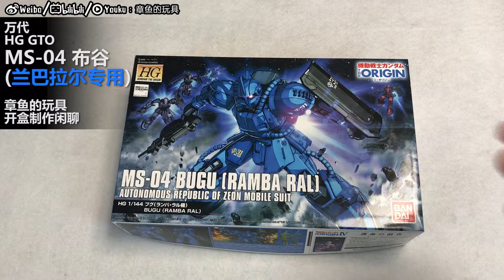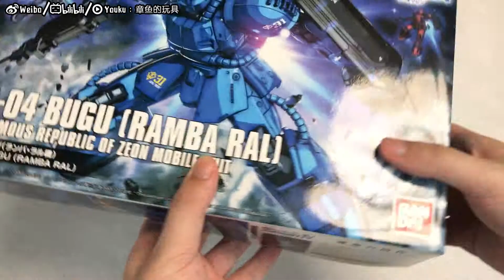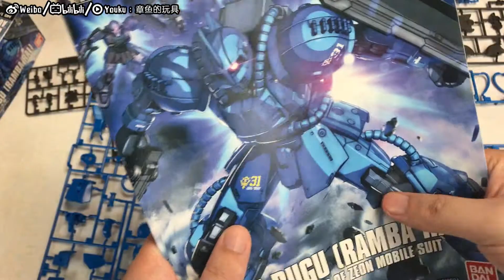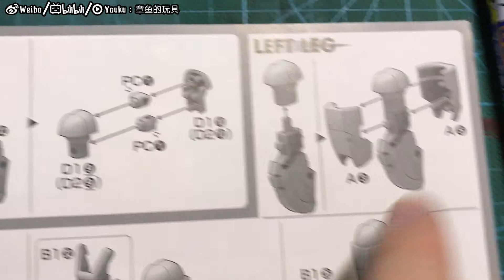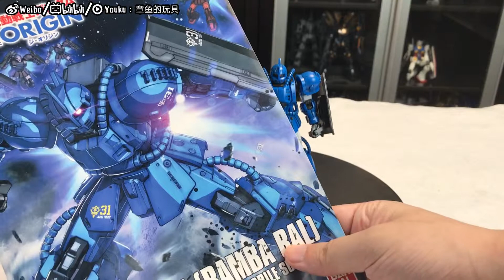万代 HG GTO MS-04 布古(兰巴·拉尔) 开盒制作闲聊!【章鱼的玩具】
感谢B站观众推荐的这款GTO的HG套件,制作完后感觉非常的棒,现在分享给大家~